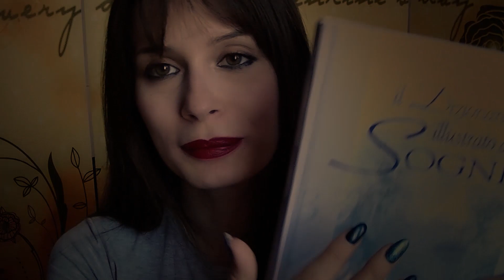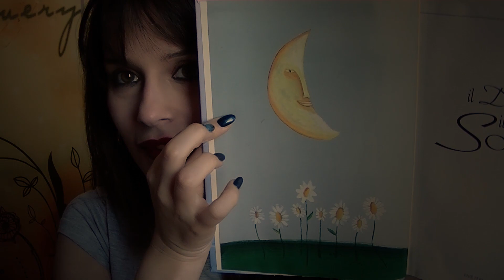ASMR Whispering 💭 🌌 Interpretazione dei tuoi Sogni #1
Un video asmr in cui leggo il significato di alcuni sogni. Scrivete i vostri per la prossima puntata!
(download the audiotrack)

☻Hi my little Fairies and Elves! in this video I whisper about dreams and read the meaning of some symbols. Please, tell me your dreams and I chose one or two of them for the next intepretation :)

❤ DONATIONS TO IMPROVE THE EQUIPMENT: Se vuoi essere tra i sostenitori di questo canale, contribuendo a migliorare la qualità dei video, puoi fare una libera donazione con paypal a
Grazie di cuore per la tua generosità e gentilezza.

E non andartene prima di aver lasciato un pensiero felice!

☆ LOGO BY: Hadouken